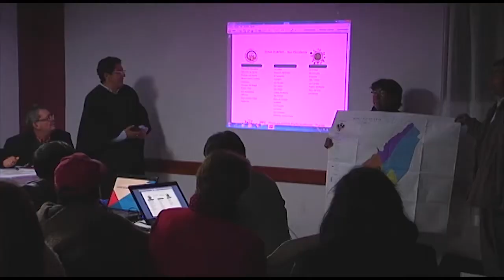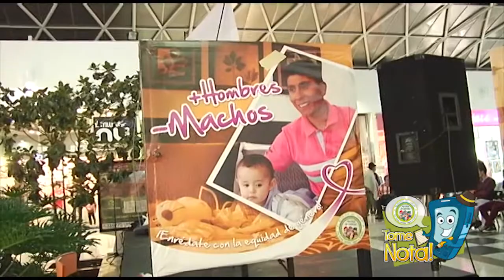Tome Nota con la Alcaldía de Tunja